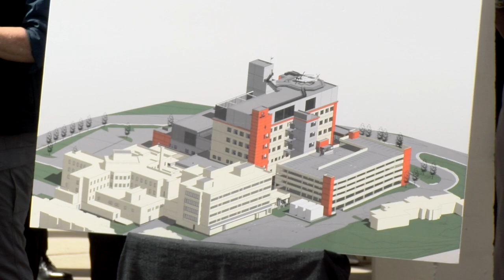Construction begins on building patient care in Penticton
Ground was broken on the new patient care tower and parkade at Penticton Regional Hospital (PRH) with Premier Christy Clark, MLA Dan Ashton, hospital staff, community members and health-care partners. The 26,170 square metre (281,700 square foot) patient care tower will bring together outpatient care services into one building, provide five modern operating rooms, expand the medical device reprocessing/sterilization unit to nearly triple its current size, and provide three floors of single-occupancy inpatient rooms with private washrooms.